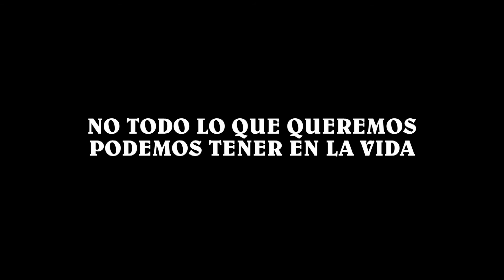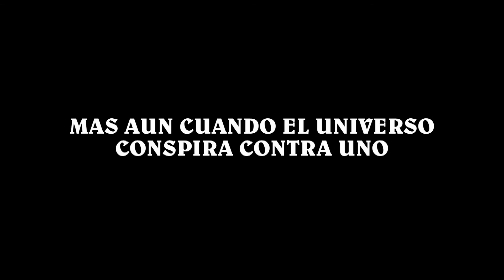SILENCIO Y SOLEDAD DE CHANA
PRODUCCIONES HALCON